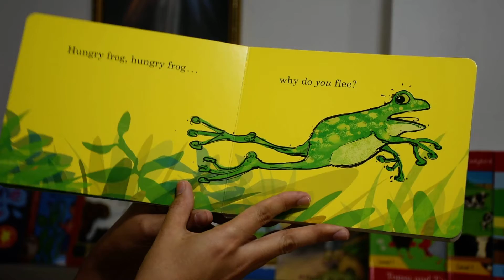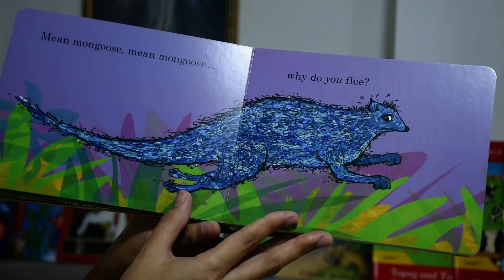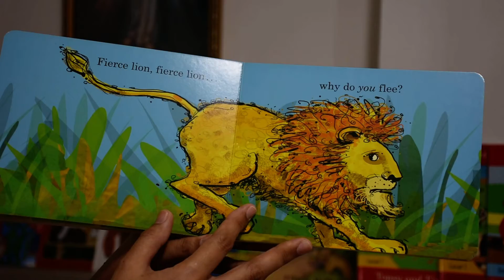Little Bee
Teacher Lu tells a story for kids:

Storytelling day 5: "Little Bee"

Ficha técnica:
Apresentação: Profª. Luciana Barros
Gravação e edição: Sérgio Correia